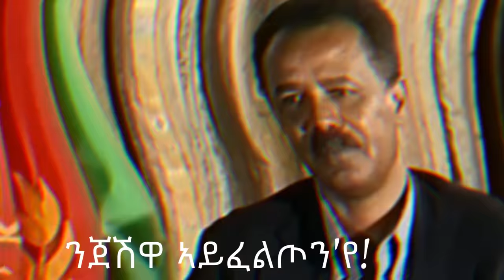Mestyat Betna | ኖርወይን ኤርትራን ኣብ ክልተ ጫፋት ተቐሚጠን | ቀርንን ጭራን!